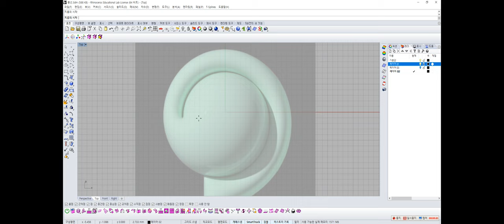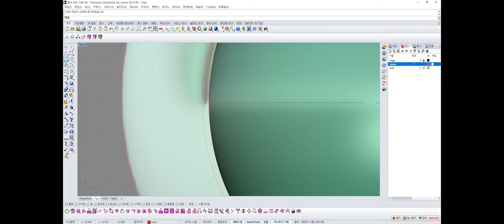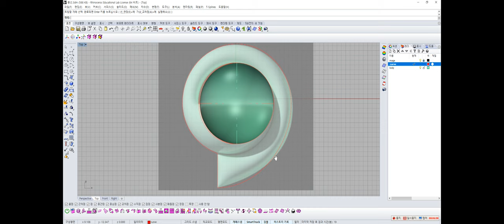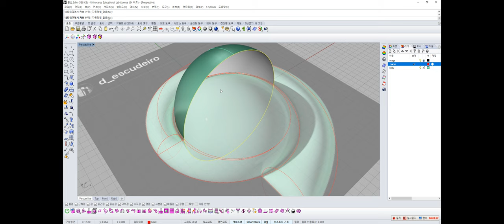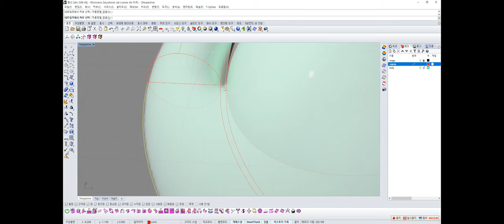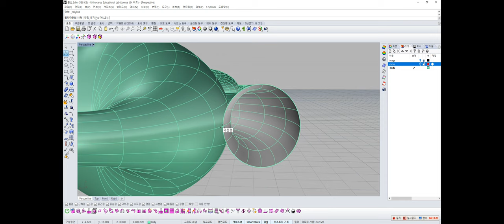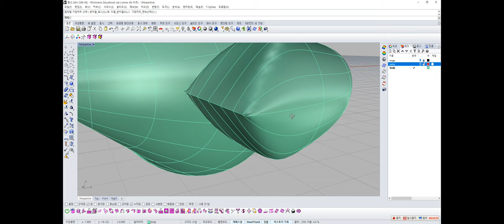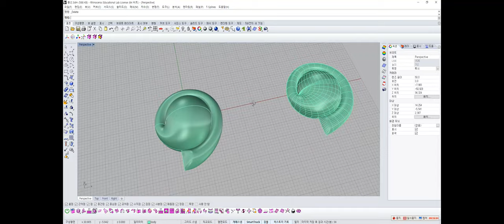24.풍선 Product 3D modeling balloon rhinoceros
안녕하세요 "A&D Design Studio" 입니다.

열네번째 영상으로 "풍선" 모델링을 진행하였습니다.

궁금한 사항이 있거나 모델링 요청사항이 있으시다면
댓글 달아주시면 반영하도록 하겠습니다.

Hello, I am "A&D Design Studio"

We modeled "balloon " with the 24th video.

If you have any questions or have a modeling request
If you comment, I will reflect it.

사용된 프로그램: Rhinoceros 5, Keyshot 6